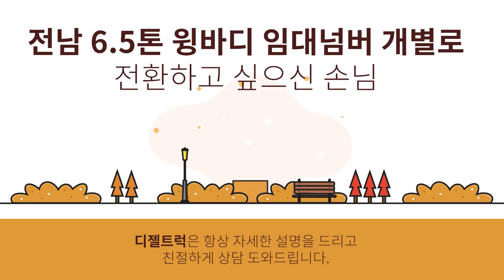전남 6.5톤윙바디 17년식 임대넘버장착중인데 개별넘버로 전환하고 싶어요~